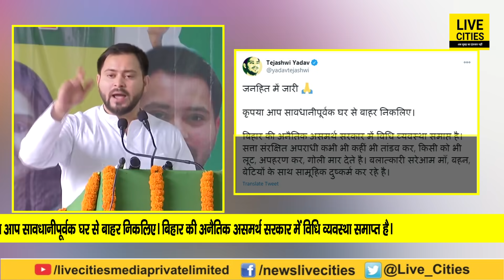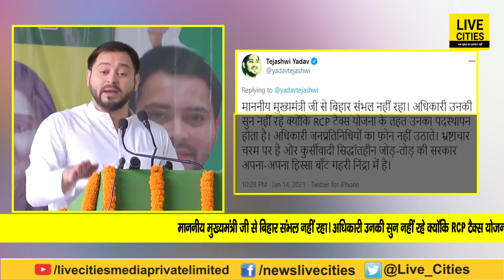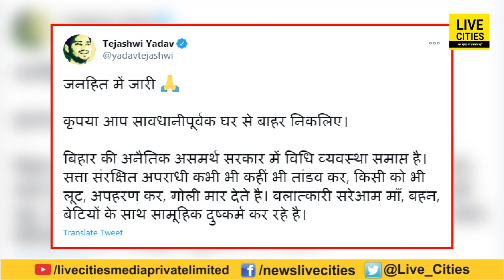Bihar के लोगों को Tejashwi Yadav की चेतावनी, बाहर निकलने से पहले एक बार सोच लें, मचा हुआ है तांडव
Bihar के लोगों को Tejashwi Yadav की चेतावनी, बाहर निकलने से पहले एक बार सोच लें, मचा हुआ है तांडव | Bihar News | LiveCities